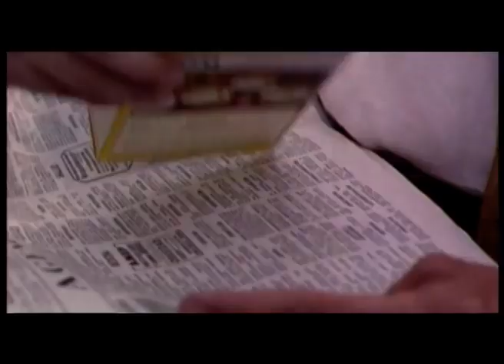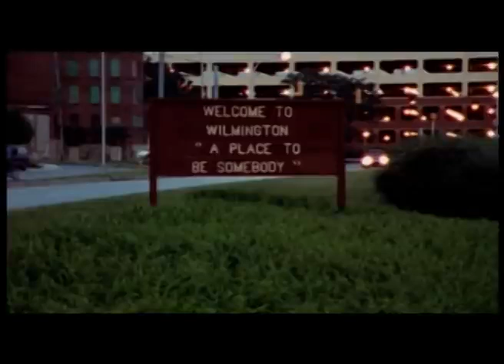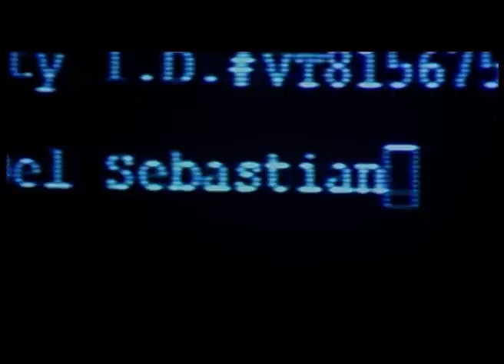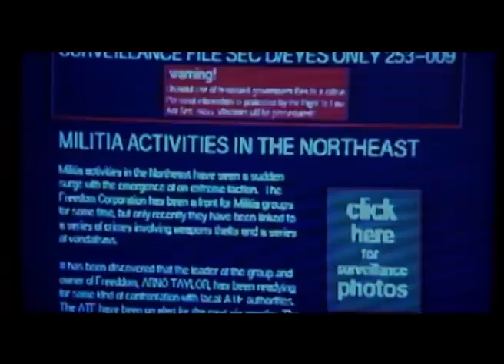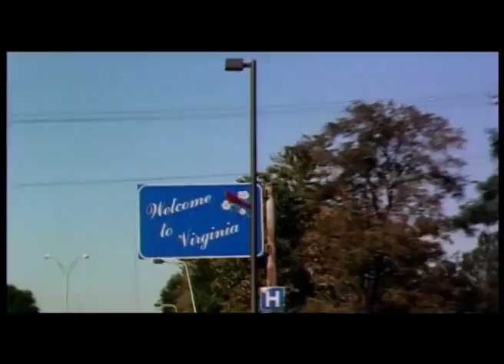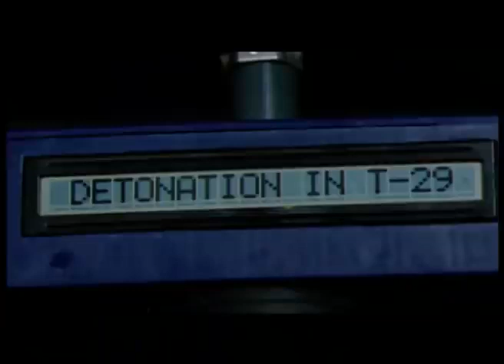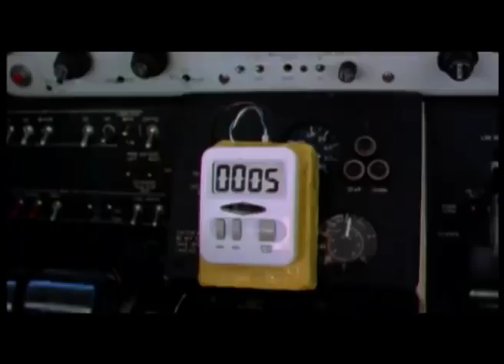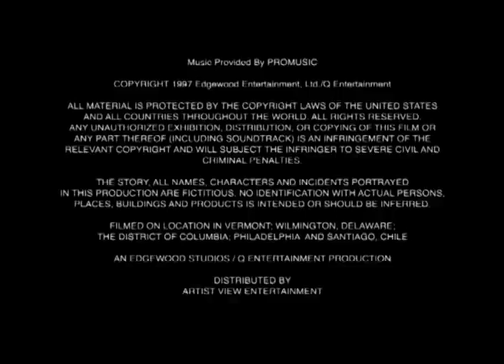Complot terroriste ( Pressure point ) Action Thriller 1997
Un assassin de la CIA est impliqué dans un jeu mortel d'intrigues politiques sur deux continents. Trahi et emprisonné, il doit faire face à une dernière ... Avec Don Mogavero Steve Raislbasck Larry Linville ...